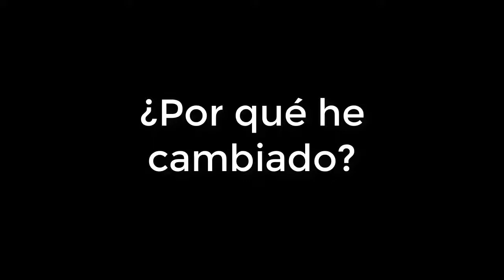FANDUB en Español||Sonic||InfinitexRookie||Kjuly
Leer la descripción.

Este comic esta hecho por Kjuly.

Voces:

ReidenDubs

Este video tiene la finalidad de entretener, esta hecho de un fan para fans.